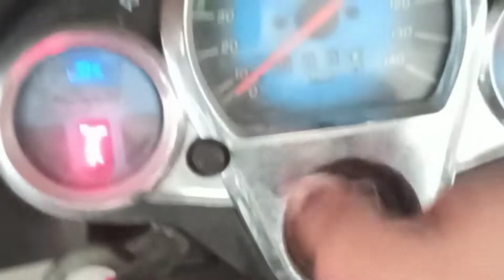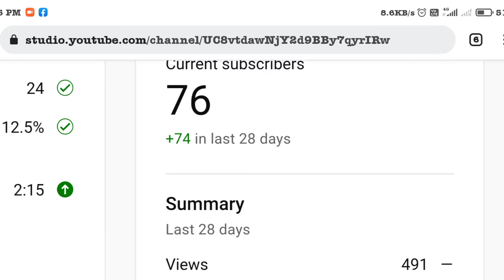Asa nahi socha tha ||vlog 13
TARGET = Like =10
hi my name is pranjal parashar and this is my channel were I put my life still vlog